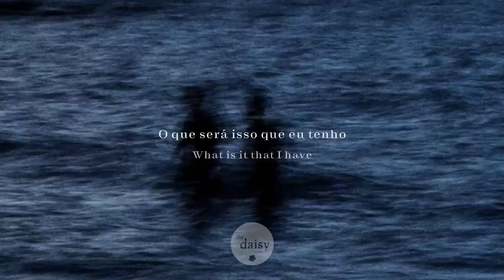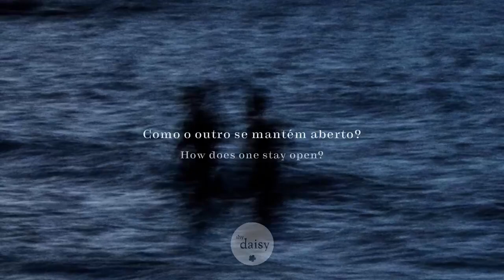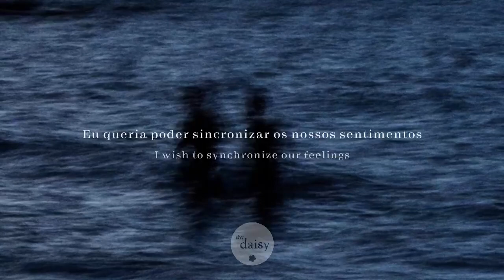○ björk — stonemilker ❪ tradução/lyrics ❫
◉ Nome᎓ Stonemilker
◉ Banda/Cantor(a)᎓ Björk
◉ Álbum᎓ Vulnicura

➣ Onde achar?

➣ Letra᎓

[Intro]
A juxtapositioning fate
Find our mutual coordinates

[Verse 1]
Moments of clarity are so rare
I better document this
At last the view is fierce
All that matters is

[Pre-Chorus 1]
Oh, who is open chested and
Who has coagulated
Who can share and
Who has shut down the chances?

[Chorus 1]
Show me emotional respect
Oh, respect, oh, respect
And I have emotional needs
Oh, needs, oh, ooh
I wish to synchronize our feelings
Our feelings, oh, ooh

[Verse 2]
What is it that I have
That makes me feel your pain?
Like milking a stone
To get you to say it

[Pre-Chorus 2]
Who is open?
And who has shut up
And if one feels closed
How does one stay open?

[Chorus 2]
We have emotional needs
Oh, needs, oh, needs, oh, ooh
Oh, show some emotional respect
Oh, respect, oh, ooh

[Outro]
A juxtapositioning fate